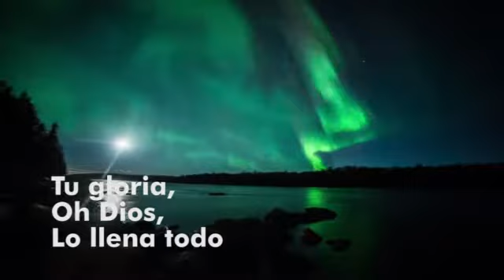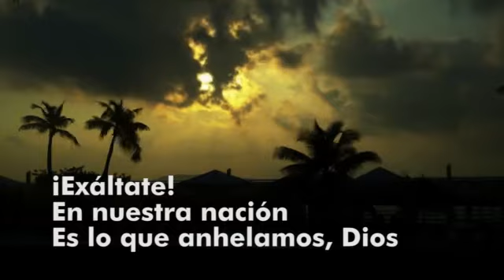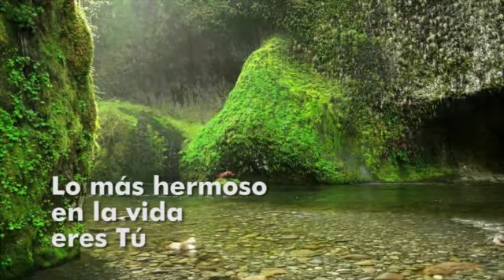08 Santo BETA LOW